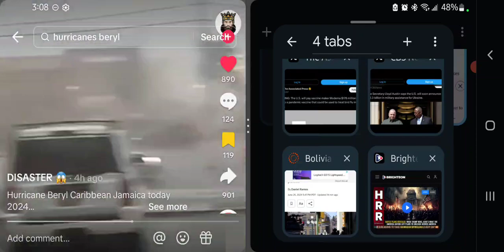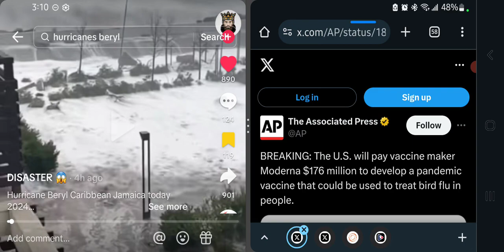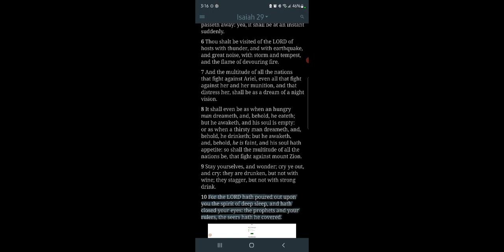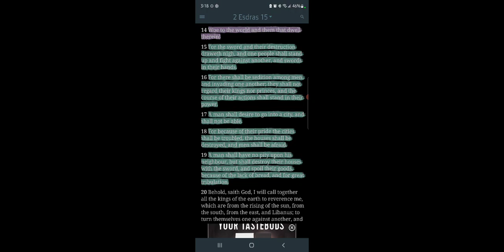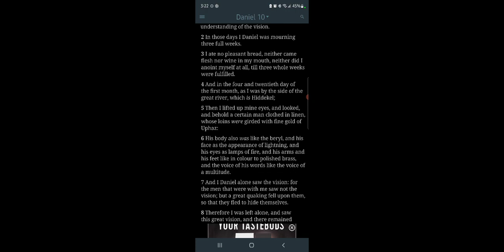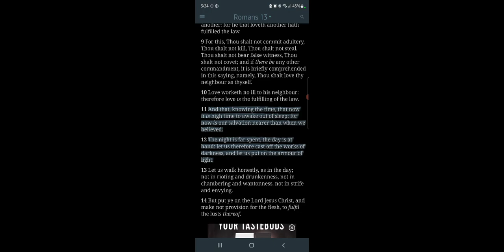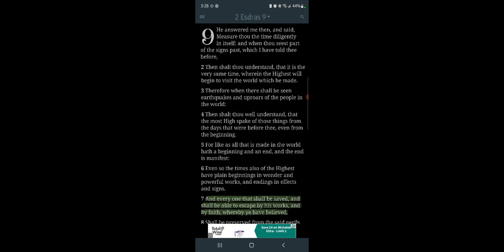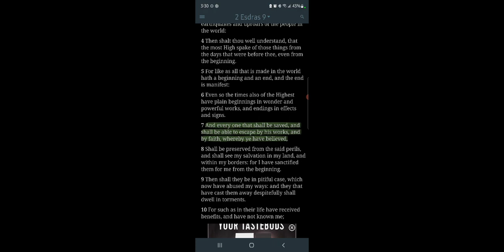Storm & Tempest, Pestilence and War